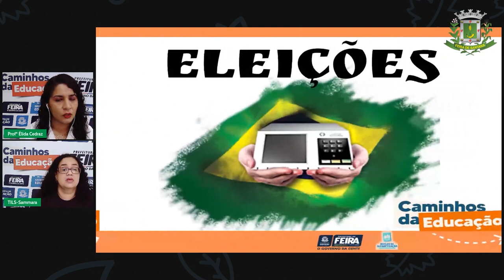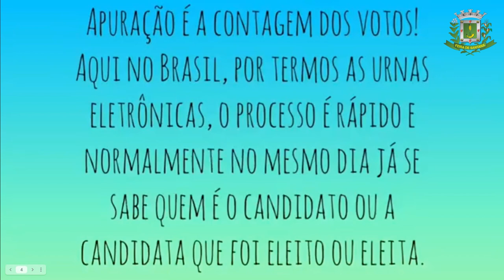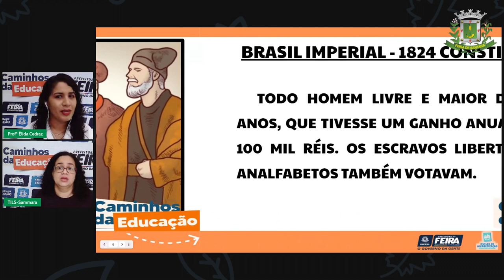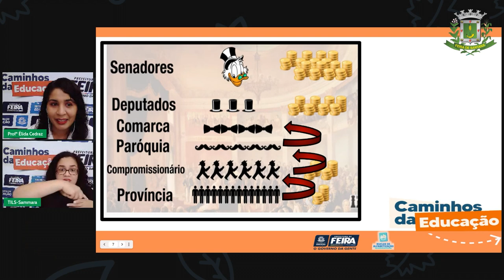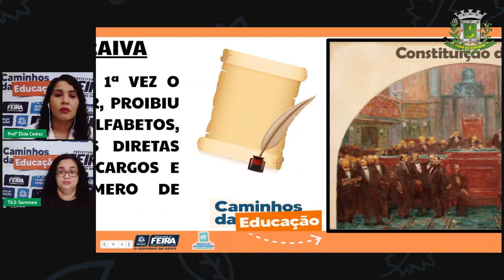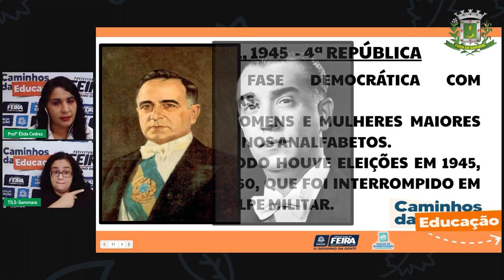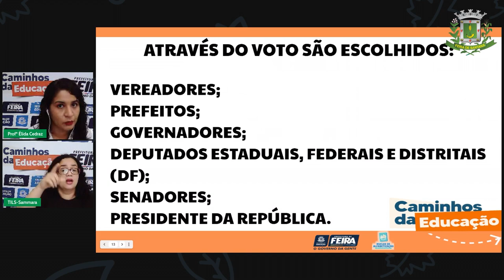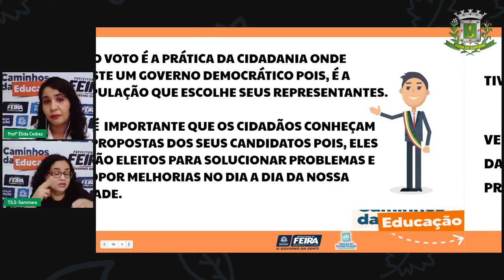Aula 118 2ºANO Profª Élida Trindade Ciências Humanas Eleições na minha cidade